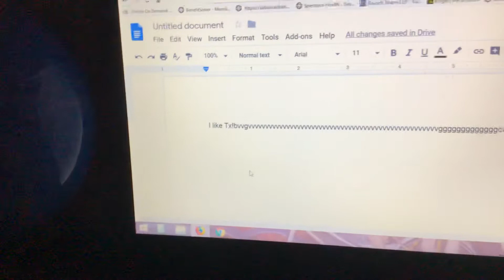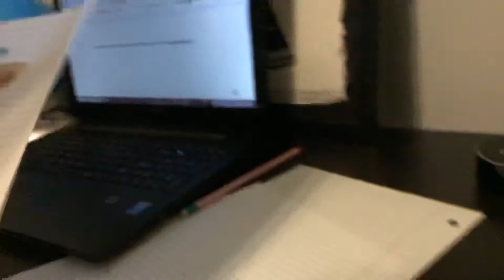Business man.Intro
Love it